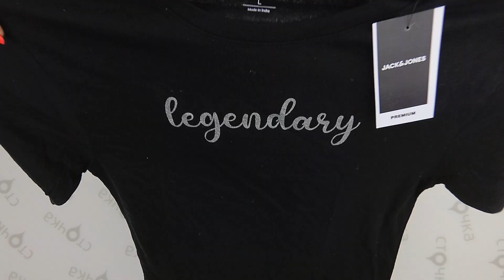T-shirt New mens 4,Цена за кг: 26 евро, сток одежда оптом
T-shirt New mens (лот№4)
Футболки  мужские (сток)
Страна: Европа
Демисезон
Цена за кг.:26  евро
Цена за мешок: 61.1 евро
Вес мешка, кг.: 2.35